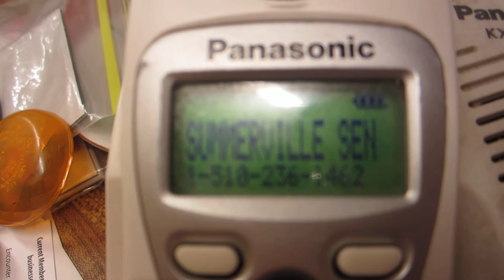Jacki's fantastical msg. left on my answering machine in 2012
A very brief voicemail left by Jacki on my phone machine a few days ago.  Note that it was immediately followed by another, from Creekside's Receptionist, Dorothy, assuring me that Jacki was just fine...  Btw, it's not the VIDEO here that bears viewing, rather it's the AUDIO.